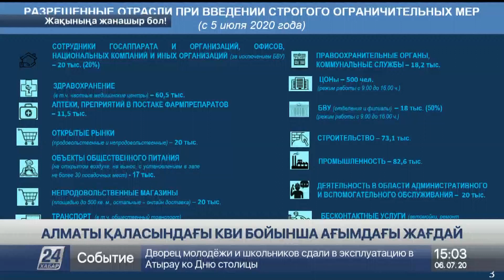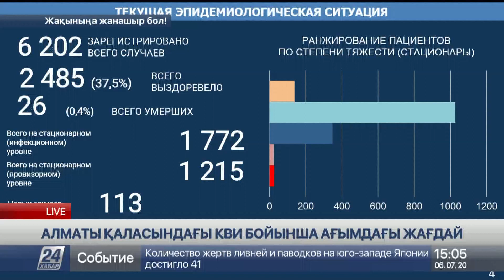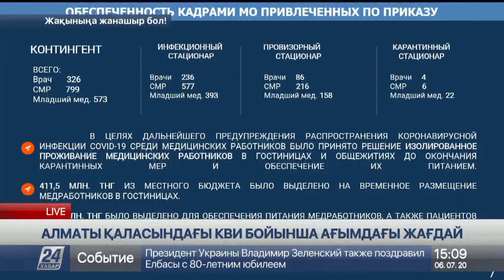Брифинг. Алматы қаласындағы КВИ бойынша ағымдағы жағдай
Бақытжан Сағынтаев, Алматы қаласының әкімі

Әлібек Әбділов, модератор